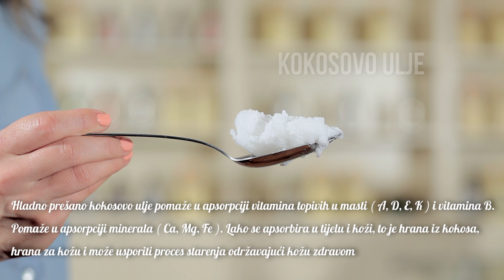Sirovi Čokoladni Mousse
LJEŠNJACI
Obiluju omega-3-masnim kiselinama koje doprinose zdravlju srca i normalnom rastu i razvoju mozga
Bogat su izvor vitamina E, folata, kalija, magnezija, mangana, fosfora te željeza

BADEMOVO MLIJEKO
Bademi uspješno smanjuju indeks tjelesne mase, reguliraju razinu krvnog tlaka i šećera, te smanjuju rizik od nastanka raznih stanja i bolesti

MED
Med djeluje protuupalno, protumikrobno i  protugljivično

Sirovi kakao sadrži velike količine cinka, magnezija i željeza, te obilje proteina - što doprinosi održavanju mišićne mase.

KOKOSOVO ULJE
Hladno cijeđeno kokosovo ulje pomaže u apsorpciji vitamina topivih u masti ( A, D, E, K ) i vitamina B. Pomaže u apsorpciji minerala ( Ca, Mg, Fe ). Lako se apsorbira u tijelu i koži, to je hrana iz kokosa, hrana za kožu i može usporiti proces starenja održavanjući kožu zdravom

VANILIJA
U štapiću vanilije nalaze se brojni spojevi poput fenola, estera, karbonskih kiselina, vitamini B, kalcij, mangan, željezo, magnezij i kalij - koji su poznati po svojim zacjeljujućim svojstvima

DATULE
Datule izazivaju osjećaj sitosti i olakšavaju gubitak kilograma

Bademovo mlijeko – 150ml
Sirovi lješnjaci – 200 do 300g
Štapić vanilije – ½
Sirovi kakako – 4 žlice
Med – 2-3 žlice
Kokosovo ulje – 1 žlica
Datule – cca 8kom

Sve izmiksati u blenderu, i upotrijebiti samo ili kao dodatak u kolačima i slasticama